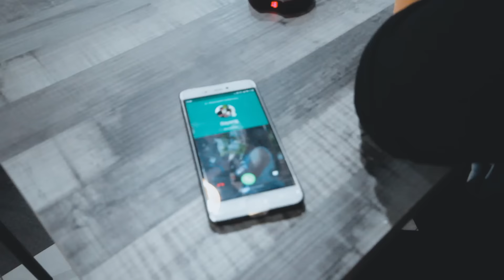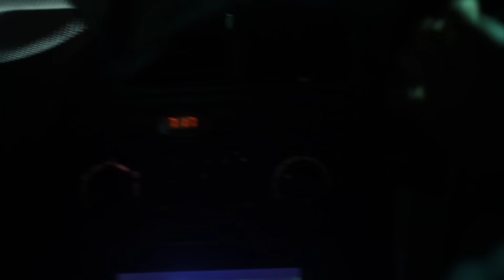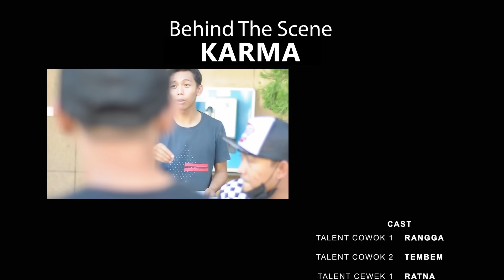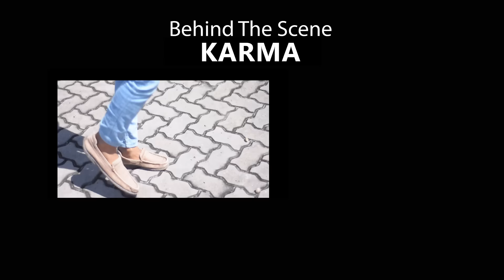Short Movie'' KARMA ''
JUDUL : KARMA
TALENT CEWEK 1 : RATNA
TALENT CEWEK 2 : DEWI
TALENT LAKI 1 : RANGGA
TALENT LAKI 2 : TEMBEM
TALENT TB CEWEK : JENDIE
TALENT TB LAKI : PANJOL

SUTRADARA : CREW OG
DIRECTER : HUTAMA ONI R
AUDIO : MENJO_P
CAMERAMEN 1 : AMINK
CAMERAMEN 2 : DERRY
CAMERAMEN 3 : MENJO_P
CAMERAMEN DOK : DICKY
KLEPER : EDI
EDITOR : HUTAMA ONI RISTIKO
TEAM CREATIF : CREW OG

MUSIK : viola - bintang hati cingire,De Meises - Dengarlah Bintang Hatiku,AShamaluevMusic

SUPPORT BY :
De'ceria cafe
The ponlugese grill
MJ PICTURES FRAMES

SUPPORT POST BY :
HUTAMA ONI RISTIKO  youtube channel
Simpank Siur youtube channel

Video ini di buat hanya sekedar untuk hiburan tanpa ada unsur tertentu
di sini adalah ajang kreatifitas para pekerja yang sedang mengisi waktu offday
tanpa ada pendanaan dari pihak manapun